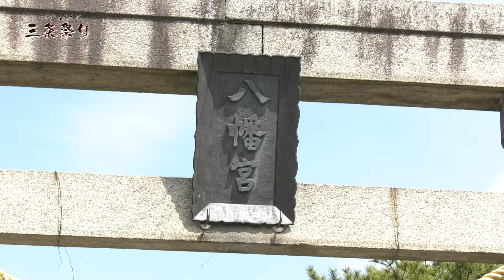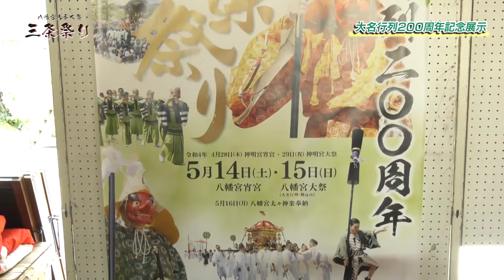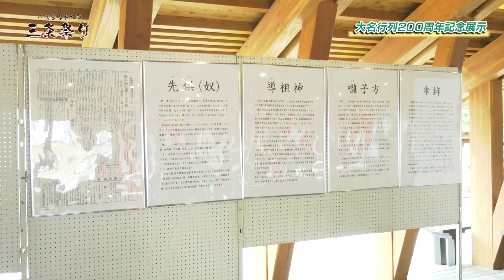【NCT】《特別番組》2022年度 八幡宮春季大祭三条祭り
5月15日三条市の八幡宮で行われた三条祭りの大名行列と舞い込みの様子をお届けします